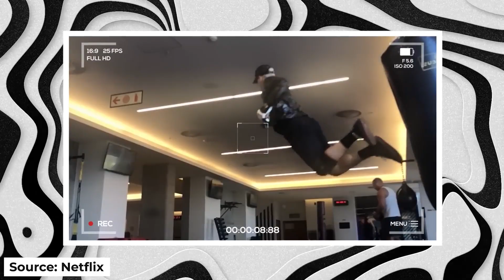How One Piece Looks Like Without CGI and VFX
The fight sequences from One Piece may look fun on screen, but you will be shocked to see how everything was done without CGI and VFX.